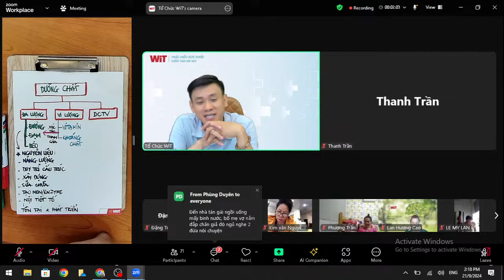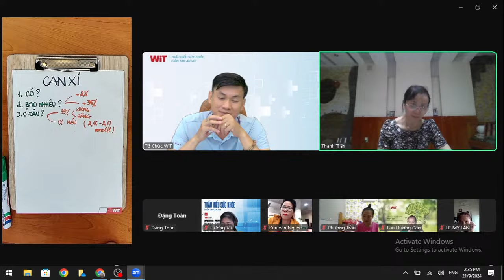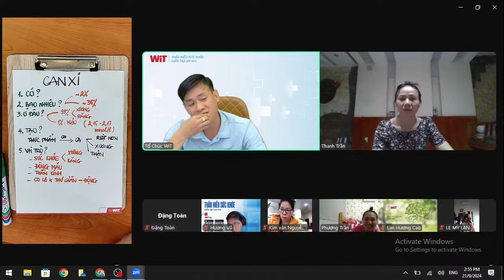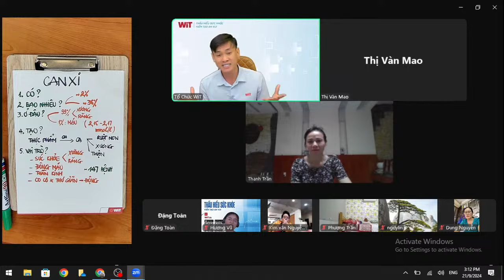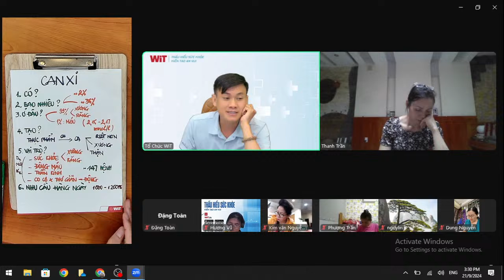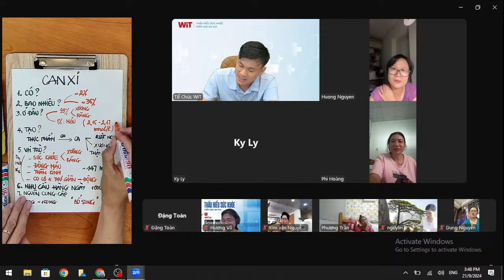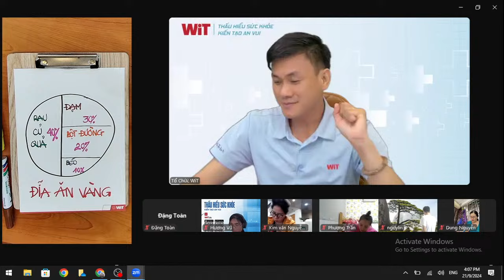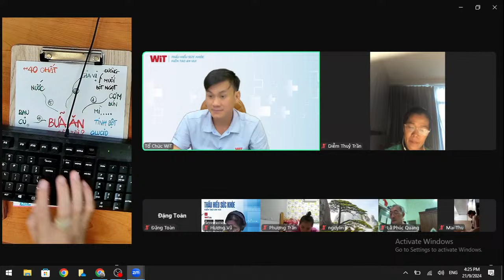THẤU HIỂU SỨC KHỎE KHÓA 17 BUỔI 13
📆Thời gian: 13g30 - 16g30 từ ngày 08/09 - 22/09/2024